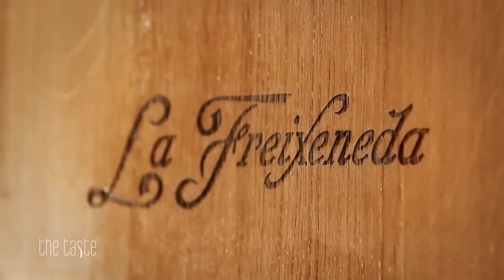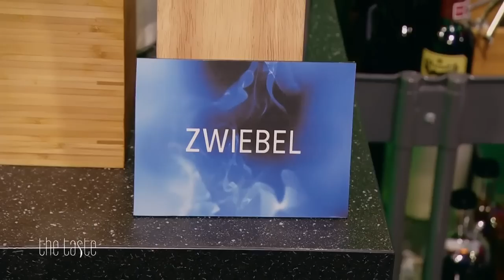Die finale Verlosung: Wer verzweifelt an seinem Produkt? | 1/6 | The Taste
Im großen Finale wird es in 3 Runden gekocht! In der ersten Runde müssen die Kandidat:innen individuell kochen und ein ausgelostes Produkt in 3 Texturen präsentieren. Bewertet werden die Löffel von der ehemaligen The Taste-Gewinnerin Lisa Angermann. Doch zuerst findet die finale Verlosung statt!

Deutschlands größte Kochshow "The Taste" geht in die nächste Runde. 16 Hobby- und Profiköche kämpfen darum, die Coaches Frank Rosin, Tim Raue, Alex Kumptner und Alexander Herrmann sowie hochkarätige Gastjuror:innen mit dem besten Löffel zu überzeugen.

Welche Hobby- und Profiköche aus ganz Deutschland können sich einen Platz in einem der Teams sichern? Welche Kandidaten machen dieses Jahr das Rennen? Und wer erhält am Ende ein eigenes Kochbuch plus das Preisgeld von 50.000 Euro?

Für alle, die nicht mehr bis zur neuen Staffel warten können, gibt's hier schonmal alle ganzen Folgen der letzten Staffeln, Highlights, Rezepte und exklusive Profi-Tipps, Kandidaten-Tipps sowie Interviews mit den Kandidaten und Coaches.